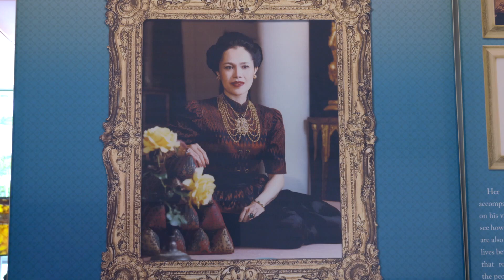Thailand Displays Silk Cultivation Culture at WIPO Assemblies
WIPO Director General Francis Gurry and Siriporn Boonchoo, Director General of Thailand’s Queen Sirikit Department of Sericulture, inaugurated the exhibition “GI Thai Silk – Folk Wisdom to World Heritage,” where Ms. Boonchoo explained the interplay among Thai economic history, silk production and intellectual property, particularly geographical indications.

The exhibition took place on the margins of the Fifty-Ninth Series of Meetings of the Assemblies of WIPO Member States, which are meeting in Geneva from September 30 to October 9, 2019.